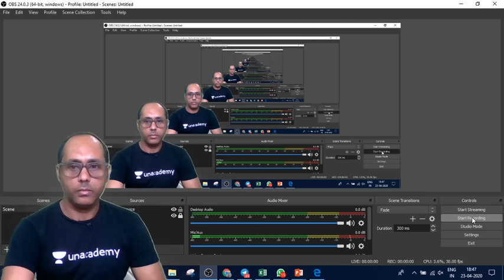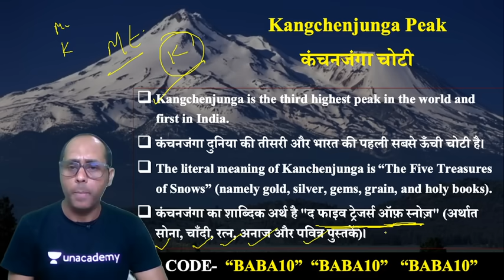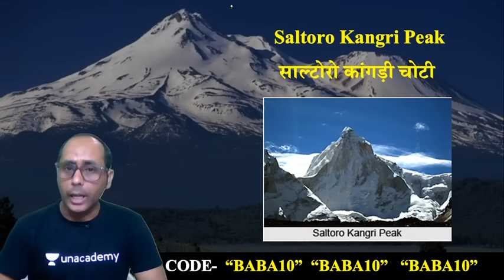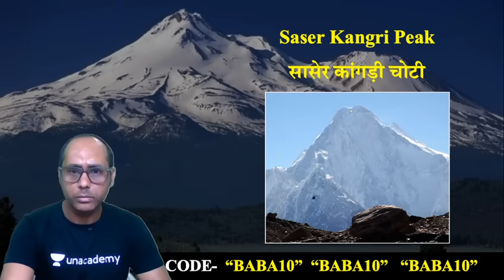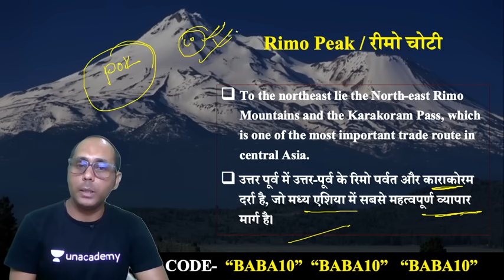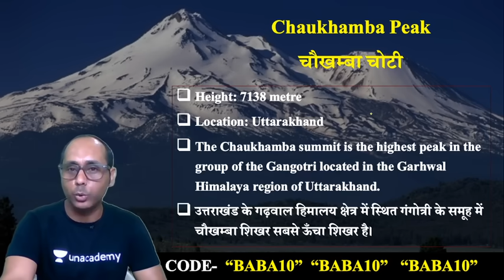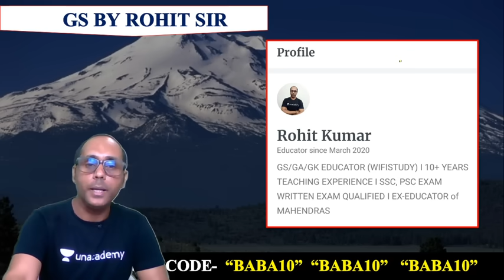6:30 AM - GK एक नजर | Top 10 Highest Mountain in India | By Rohit Sir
Top 10 Highest Mountain in India | By Rohit Sir

✿ Morning Shows:
05:00 AM - Daily Current Affairs MCQs by Krati Ma'am
06:00 AM - GK Quiz for All Exams by Saurabh Sir
06:30 AM - GK एक नज़र by Rohit Sir
06:45 AM - Vocab Through Root by Sandeep Sir
07:00 AM - Current Affairs Show by Krati Ma'am
08:00 AM - The Hindu Editorial by Sandeep Sir

✿ UPSI/UPP/UPSSSC/VDO 2020 Exams:
09:00 AM - Maths by Akash Sir
09:30 AM - GK by Rohit Sir
10:00 AM - Hindi by Ganesh Sir
10:30 AM - Reasoning by Hitesh Sir

✿ For All Competitive Exams:
12:00 PM - English by Akanksha Ma'am
12:30 PM - Burning Issues by Krati Ma'am

✿ SSC CHSL 2019 Lockdown Series (21 Days Crash Course):
01:00 PM - English by Akanksha Ma'am
01:30 PM - Maths by Sajjan Sir
02:00 PM - Reasoning by Deepak Sir
02:30 PM - GK by Aman Sir

✿ SSC JE 2019 (Non-Tech) Crash Course:
03:30 PM - Reasoning by Hitesh Sir
04:00 PM - GK by Aman Sir

✿ RRB NTPC 2019 (CBT-1):
04:30 PM - Maths by Suresh Sir
05:30 PM - GK by Aman Sir
06:00 PM - General Science by Rohit Sir

✿ RRB Group D 2019:
07:00 PM - GK by Rohit Sir
08:00 PM - Maths by Suresh Sir
08:30 PM - General Science by Aman Sir

09:00 PM - Daily Top Updates by Aman Sir

✿ Lockdown Classes for All Competitive Exams:
09:30 PM - Maths by Akash Sir

1. One Subscription, Unlimited Access
2. Learn from your favorite teacher
3. Real time interaction with teacher
4. You can ask doubts in live class
5. Limited students
6. Download the videos & watch offline